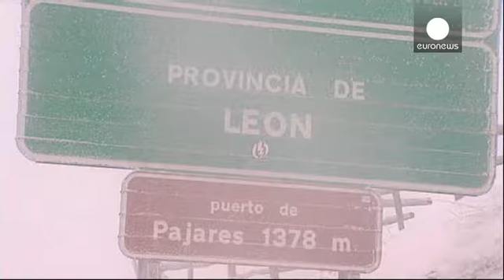Avrupa'da kara kış etkisini gösterdi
Fransa'nın özellikle doğu kesimlerinde günlerdir hissedilen kuru soğuklar yerini kar...

Fransa'nın özellikle doğu kesimlerinde günlerdir hissedilen kuru soğuklar yerini kar yağışına bıraktı. Ülkenin İtalya, İsviçre ve Almanya ile sınır olan yaklaşık 25 ayrı noktasını etkisi altına alan kar yağışı trafikte uzun kuyrukların oluşmasına neden oldu.

Kar kalınlığı özellikle St Etienne bölgesinde 30 cm'ye kadar yükseldi. Yoğun kar yağışının beklendiği 5 bölge için turuncu alarmı verildi.

Fransa meteoroloji yetkilileri kar yağışının Çarşamba ve Perşembe gecesi etkisini artıracağını ve gün ortalarında ise yerini sağanak yağışa bırakacağı tahmininde bulunuyor.

Sabah saatlerinde kar sürprizi ile karşılaşan vatandaşlar işlerine saatler sonra ulaşabildi. Yetkililer kısa yolculuklarda vatandaşlara toplu taşıma kullanmaları yönünde telkinde bulunuyor.

Fransa'nın dışında İspanya'nın kuzey kesimleri de beyaza büründü.